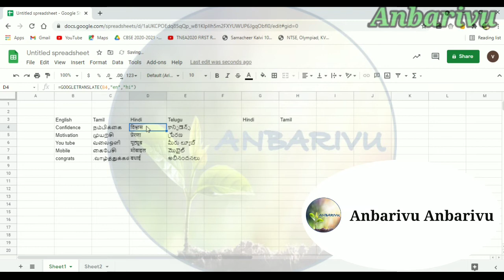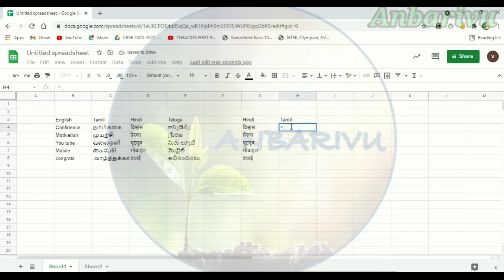How to Use Google Translate in Google Sheets | Tamil | Anbarivu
This video about How to Use Google Translate in Google Sheets | Tamil | Anbarivu